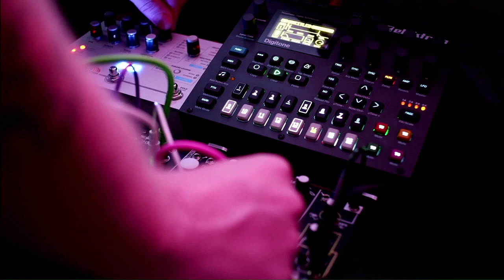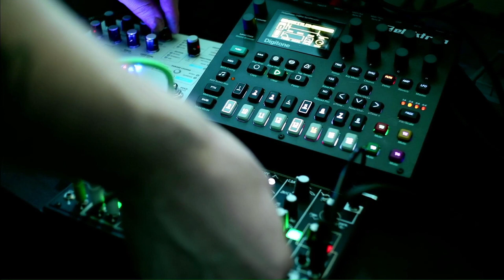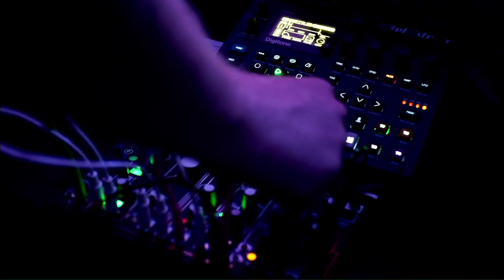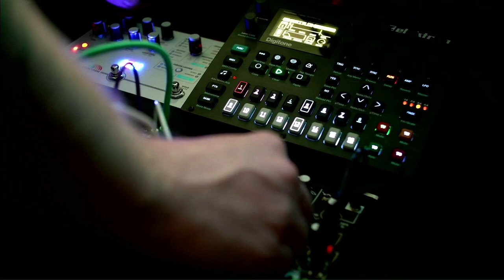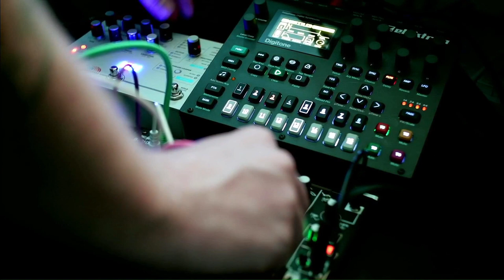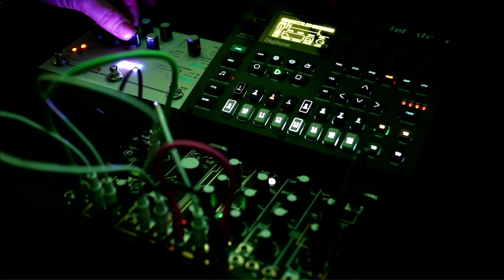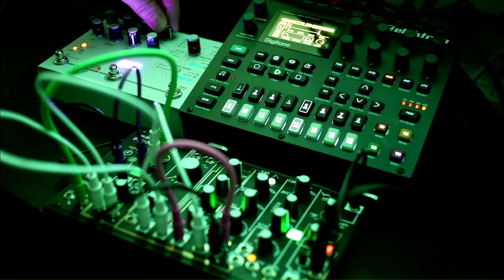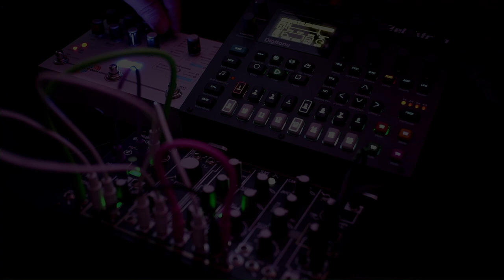Besaid Island Theme from Final Fantasy X - Elektron Digitone, Hologram Microcosm, Make Noise 0-Coast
Sketched out a little cover of some classic PS2-era Uematsu. Shoutouts to the absolute 🐐~

Really enjoying the Microcosm, especially with the Digitone. Though I definitely need a better audio interface so I can multitrack this whole setup and use it as a send effect so it doesn't granularize the drums when I don't want it to.